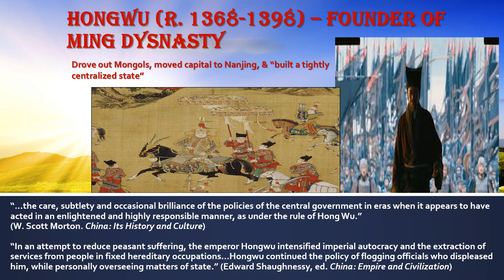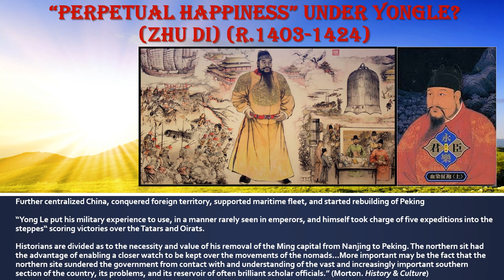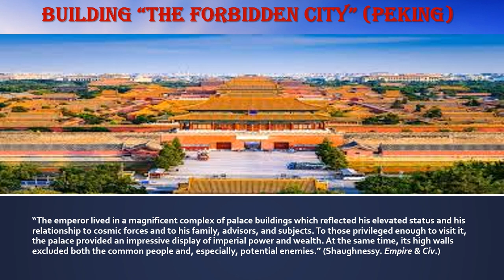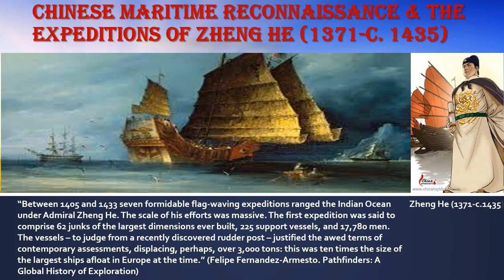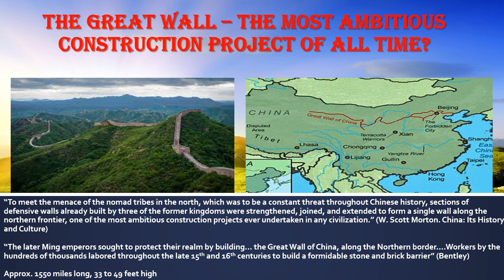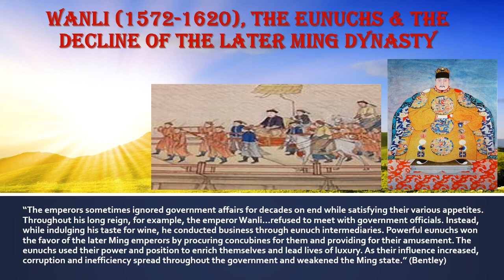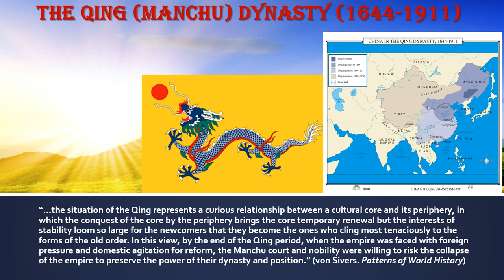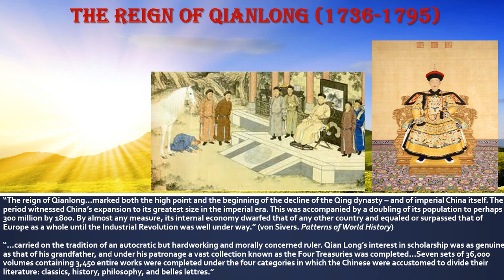Tradition & Change in East Asia - 2